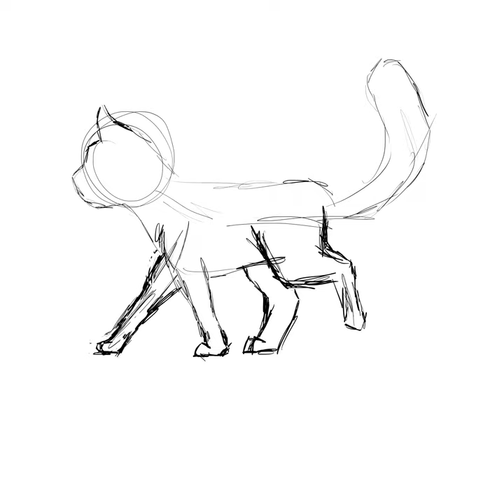Cat Walk Cycle WIP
Hello guys this is my first video on this channel ever!
It isn't anyhow long and it's just cat walk cycle wip, but i think it's quite okay.
Have amazing day😉.